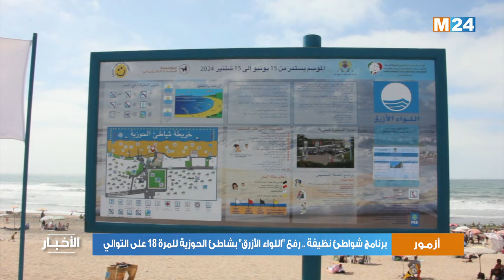برنامج شواطئ نظيفة .. رفع "اللواء الأزرق" بشاطئ الحوزية للمرة 18 على التوالي